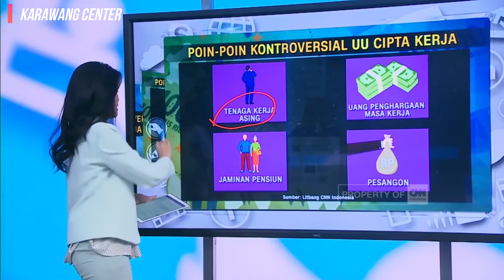8 Poin Kontroversial Undang-Undang Cipta Kerja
8 Poin Kontroversial Undang-Undang Cipta Kerja
Karawang Center